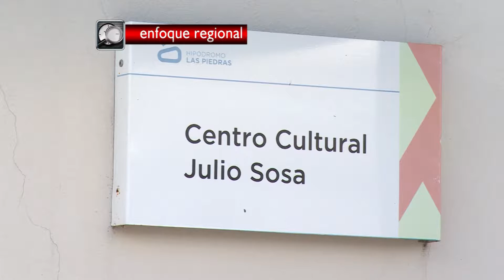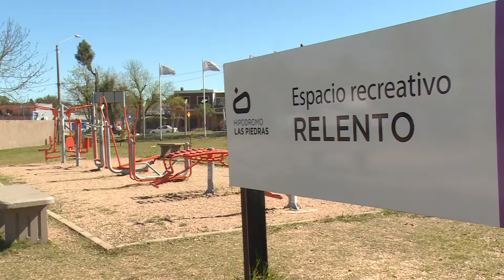09.10.15 Reporte Diario - Servicios en el Hipódromo de Las Piedras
El Hipódromo de Las Piedras es un múltiple espacio que brinda en materia del área social y cultural diversos servicios en sus instalaciones, que hacen de este lugar un espacio integrado y abierto a la comunidad.